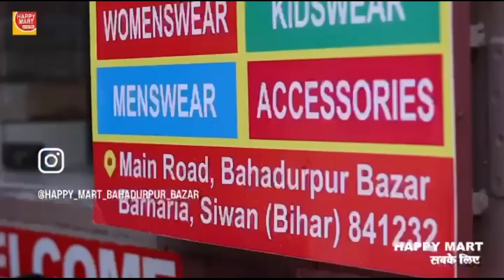Chhapra में MLC चुनाव में Prashant Kishor ने ऐसे किया BJP और RJD का पत्ता साफ, किया बड़ा ऐलान SNLIVE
- FOLLOW ME -